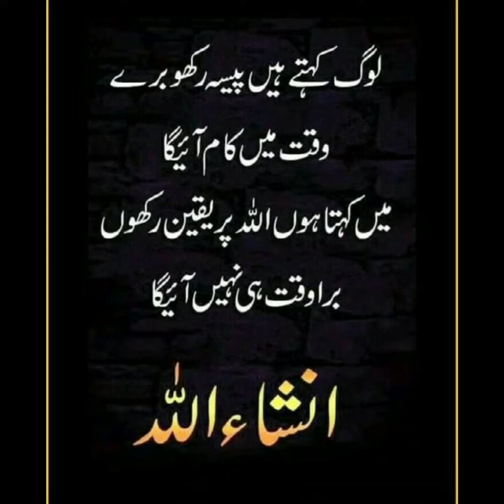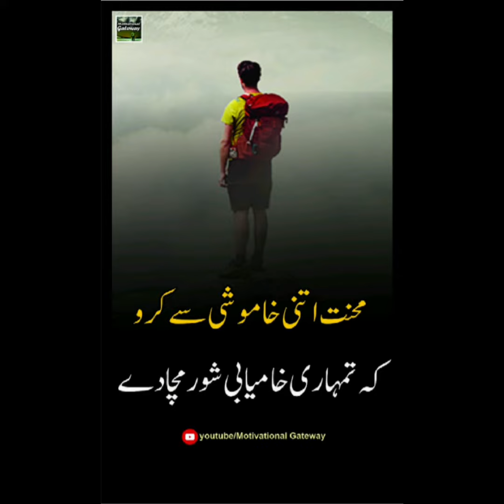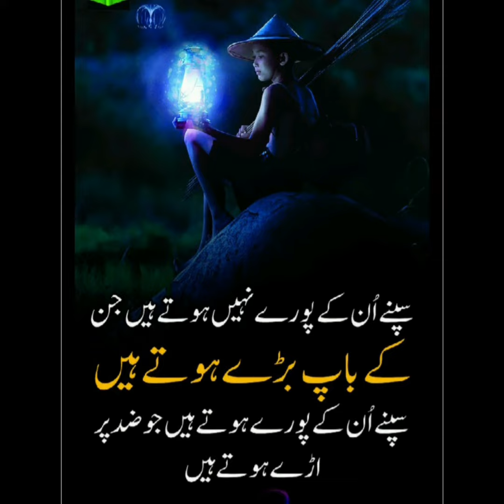👀Zindagi Ki Sachi Batein👂| Best Collection Of True (👌)Zabardas Lines 💙💞💝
Hey, everyone♡
Welcome to my world ♥♥✨
comnent down your name !!👩👩

ABOUT CHANNEL :)
✞✞  Aesthetic Style ✞✞
[ ~~ A channel where u will find latest fashion ✨Poetry dpz Statuses 💞DIY ♥ Beauty ✿ DPz ♣ Hacks ✰Sketches 🎨 many more...↭✾✾~~]

video is about  ( new cute ~funny quotes for  girls dpz for girls  new cute images for girls  most stylish cute images for girls and boys ||~♡♡♡

                       thanks♡:)!

dpz name request for girls
Dpz for girls 2020
Dpz for whatsapp
Cute and most likely dpz for whatsapp
New 2020 coolest dpzz
do images
di pic
blank profile pictures
love dp
love dps for boys
love dp for girls
new dps for Facebook
coolest dp for Instagram
new dp for Instagram
unique dp for Facebook
dp for whatsapp
WhatsApp dp
funny dps

STAY BLESSED 😇
TAKE CARE 🤗

                       thanks♡:)!

Topics :)
funny quotes for girls
funny quotes and attitudes poetry collection
new cute poetry lines for girls
whatsapp poetry collection
poetry collection
Dpz for whatsapp
do images
di pic
blank profile pictures
love dp
dp for whatsapp
WhatsApp dp
funny dps

STAY BLESSED 😇
TAKE CARE 🤗